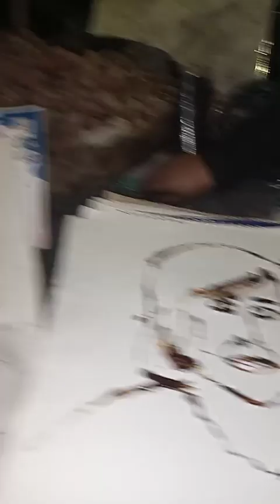«دافنشي الغربية » آلاء بائعة فاكهة ورسامة : الناس بتشتري مني علشان ارسمهم